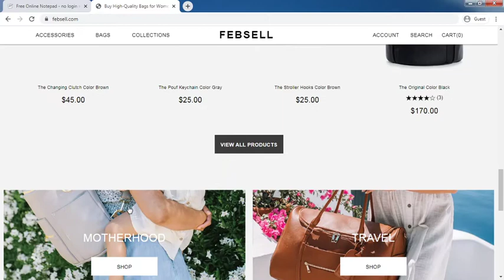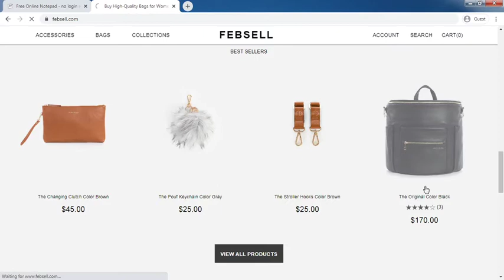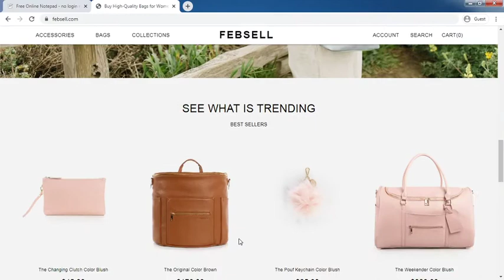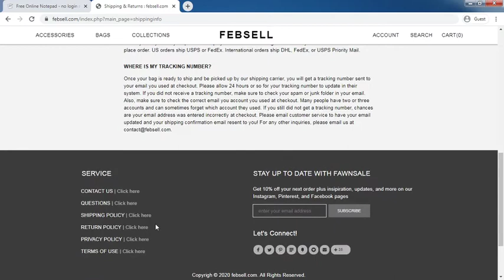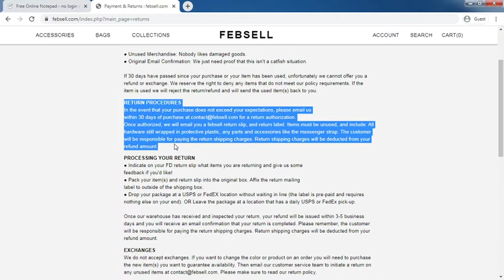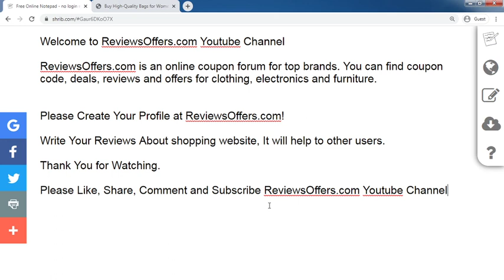FebSell.com Review: FebSell.com Website Tour Video - [ReviewsOffers.com]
FebSell.com Review: FebSell.com Website Tour Video. Write your reivew on comment box or visit below website [ReviewsOffers.com] for add your reviews.